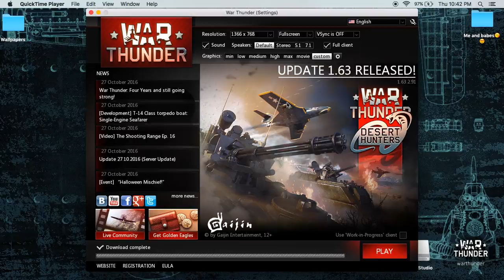GERMAN BULLSHITE - War Thunder